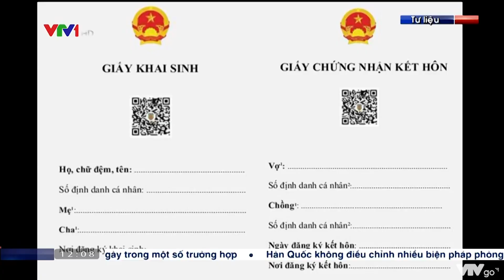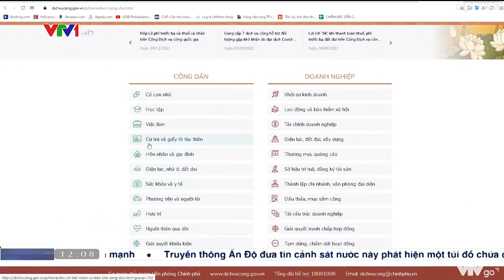Không cần giấy khai sinh, giấy kết hôn khi làm thủ tục | VTV4